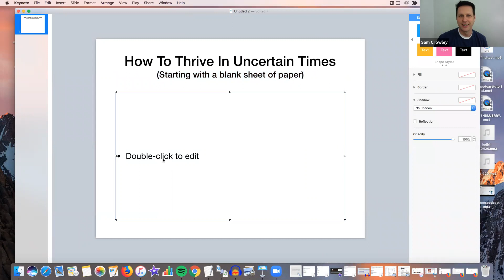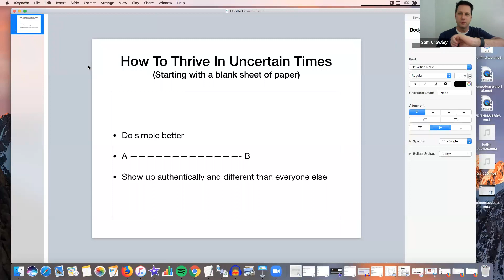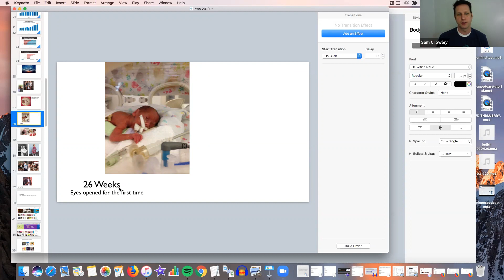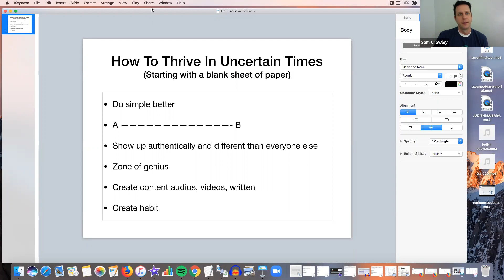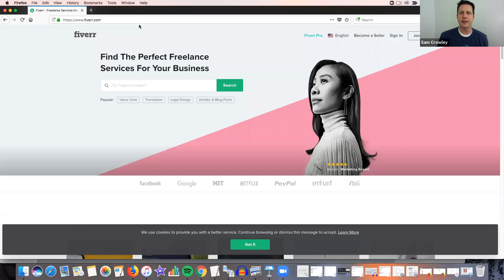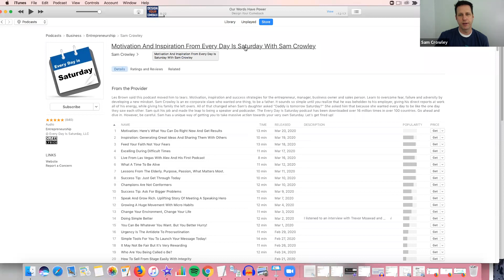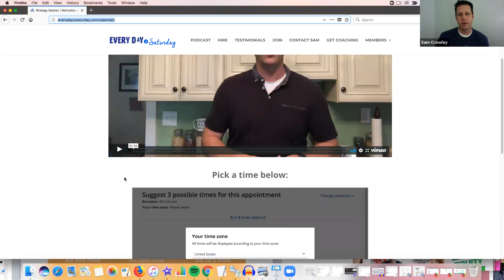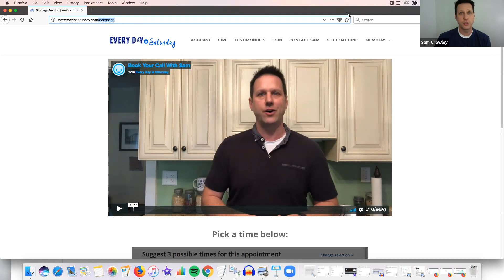Starting From Scratch | How To Generate Ideas And Income NOW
Book your Power Call with Sam today